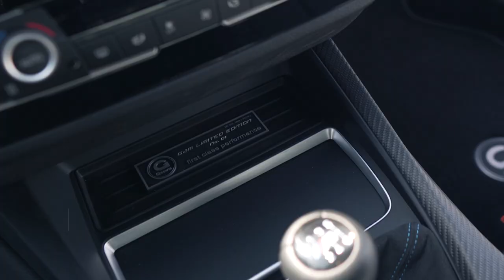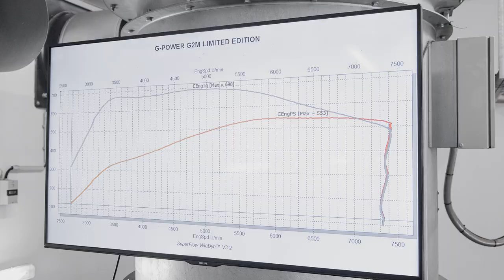G-Power G2M Is A BMW M2 Competition On Steroids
G-Power has introduced the GM2 Limited Edition, which is based on the BMW M2 Competition.

It features an upgraded twin-turbo engine that produces 543 hp (404 kW / 550 PS) and 516 lb-ft (700 Nm) of torque.  This enables the coupe to rocket from 0-62 mph (0-100 km/h) in just 3.7 seconds.